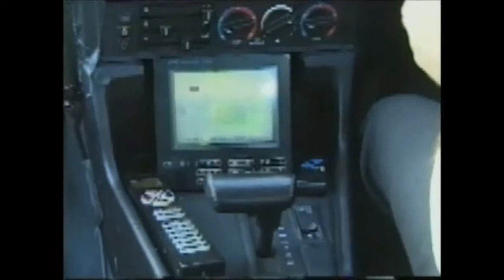ROGER PARKER CMPG TOP GUN OF YESTERDAY!!!